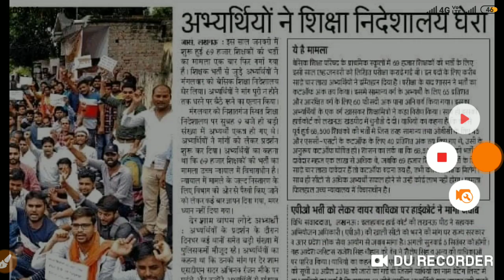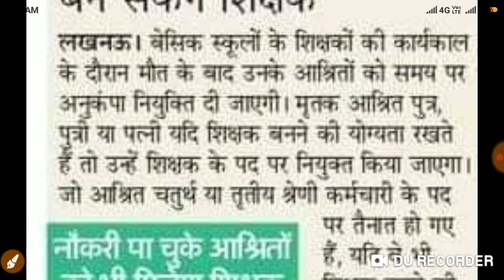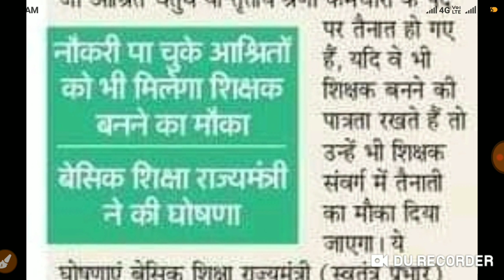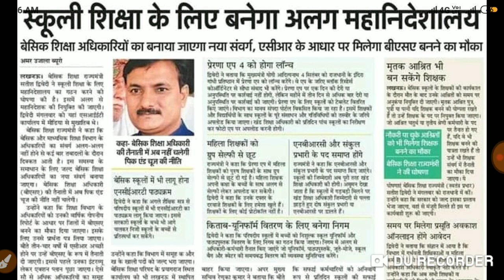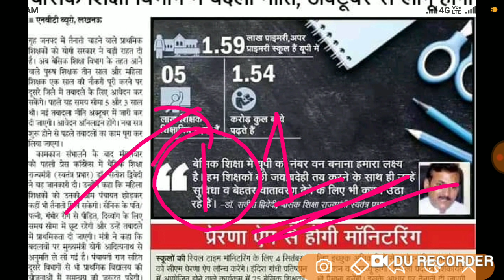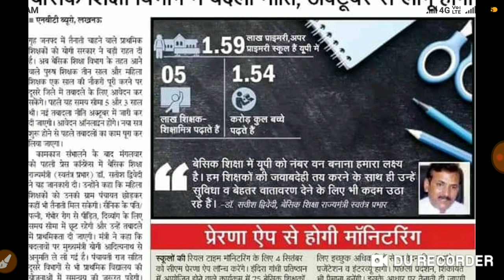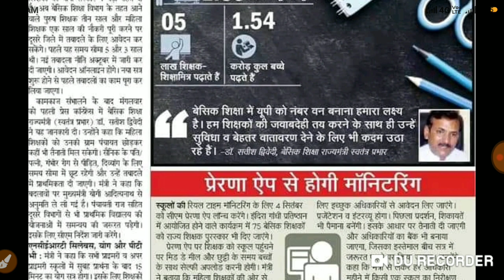69000 भर्ती:अभ्यर्थियों को मंत्री जी का तौफा।बेसिक प्लान हुआ घोषित